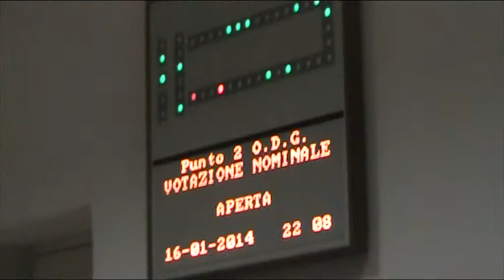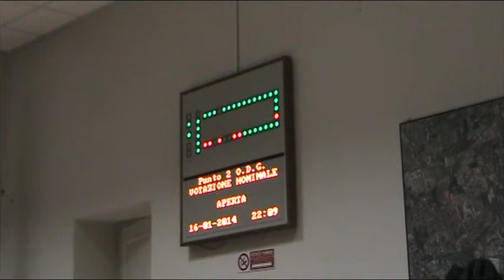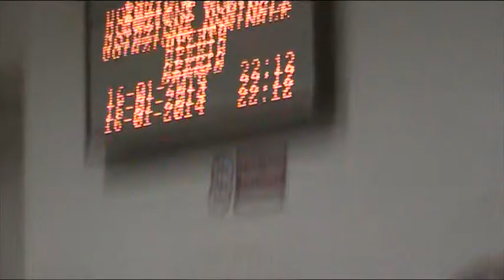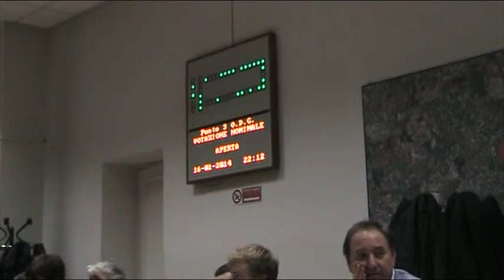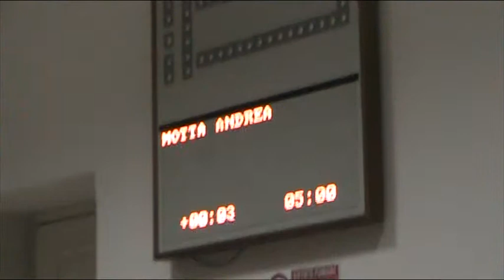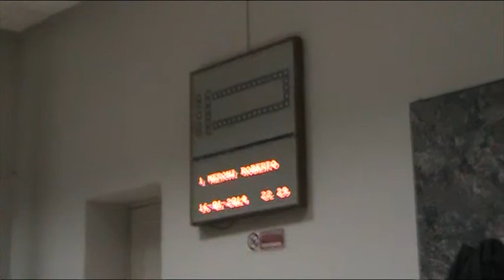Zona 9 Consiglio di zona 16/1/2014 (registrazione new audio) 3/4